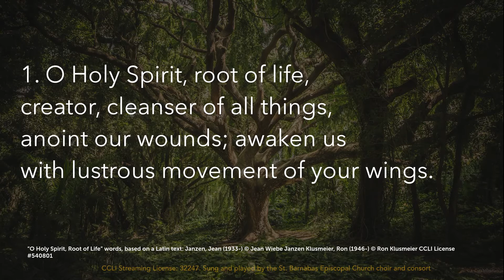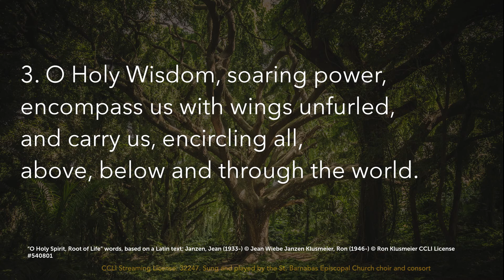O Holy Spirit Root of Life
Sung and played by the St. Barnabas Episcopal Church choir and consort

We are a dynamic Baptist Church in West Dunfermline. Our church family is made up of diverse people from various backgrounds.

* Seeking to know God, to follow Jesus, and to listen to the Spirit.
* Striving to reach out into the community, to serve and to make disciples.
* Participating in the Kingdom of God as a voice of hope, known for love and justice.